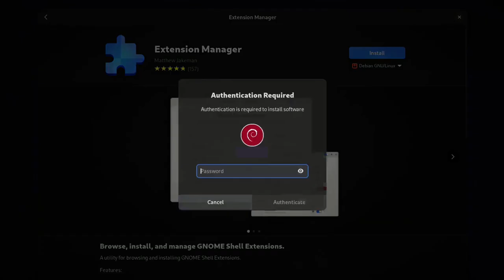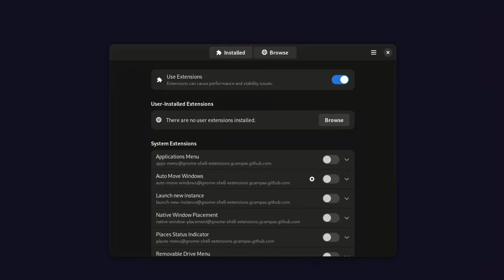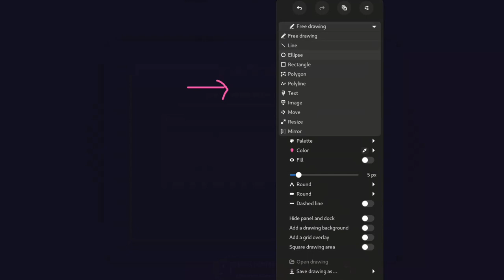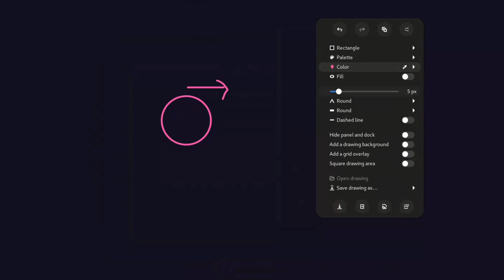How To Install Draw On You Screen in Linux (Debian 12)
Draw On Your Screen is basically a Gnome Shell Extension that comes built into this desktop wrapper, and you can use it to annotate your screen and save it as an image. It is a powerful screen drawing tool you can use and it supports both; free hand drawing and shapes. One of the best parts about this drawing tool is that you can save your drawing vector(SVG) format, which is much better.

You can invoke and exit it with keyboard shortcut and do other things. Apart from screen, if you ant to draw on some other background, then you can do that. Here are shortcuts to most common type of tasks.

    Super + Alt + D : Start/Exit program.
    Super + Alt + E : Clear the screen
    Right Click : Options Menu
    Ctrl + 1-9 : Select Colo
    Middle Click :Toggle Shape